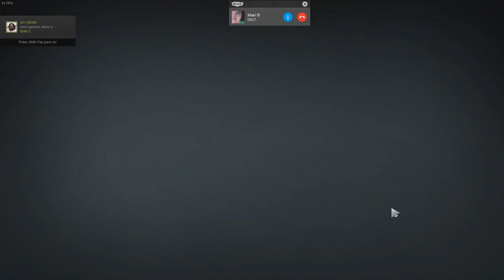Dota 2 Modo Campaña - SITLBREAKER YA DISPONIBLE! Ft Mynx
Por fin Chicos YA esta Disponible el modo campaña para todos los que tienen Battle Pass, Esta vez no estoy solo estoy con Mynx (Marianita) que nos acompaño en este video.
Hoy a las 10Pm Jugaremos en Vivo el evento con Suscriptores  por la cuenta de Twich de Marianita asi que siganlan para que les llegue la notificacion y esten Atententos al Stream :D.